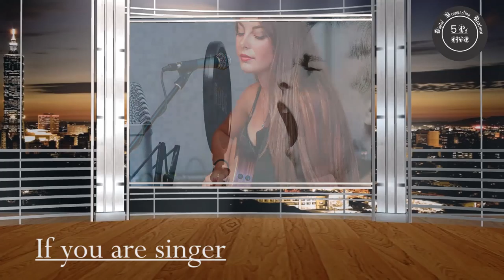5 Ps Live. Reaching Broader Audience, Increasing viewership.